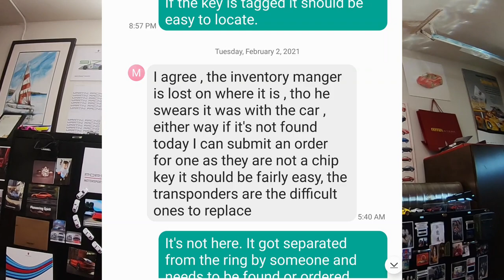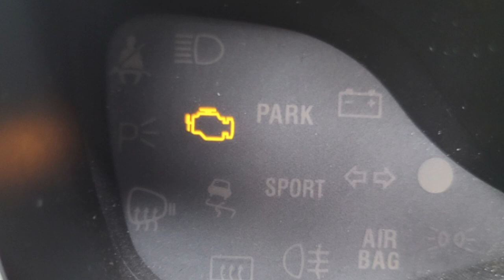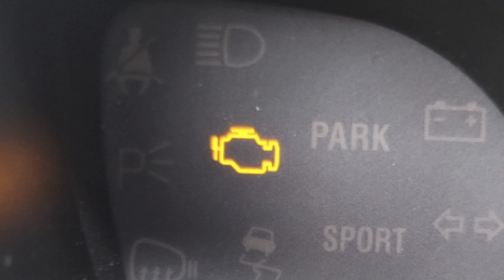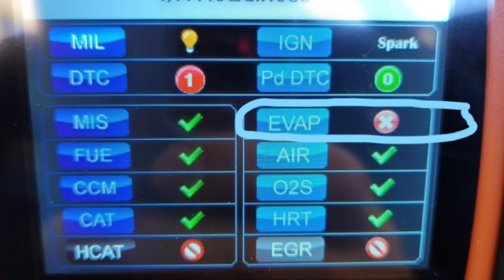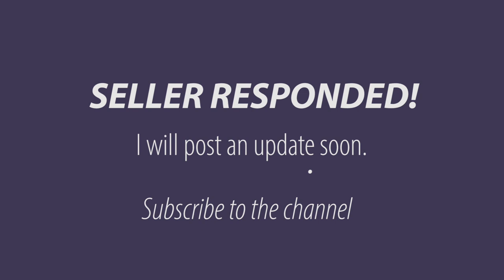Marshall Goldman Ferrari Purchase NIGHTMARE- Part 1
Marshall Goldman Cleveland Ohio. My actual and documented personal experience.
Ferrari Purchase NIGHTMARE- Part 1
2002 Ferrari 360 Spider
2002 Ferrari 360 Modena convertible version gated 6 speed car

I purchased this 2002 Ferrari 360 Spider "gated 6-speed" in December 2020 and have had significant problems with the car.  The Dealership that sold me the car does not want to stand by their product.  I am posting this video to help others who are in the market.